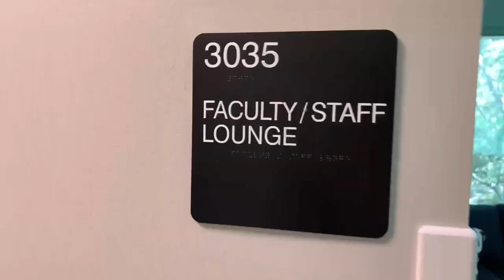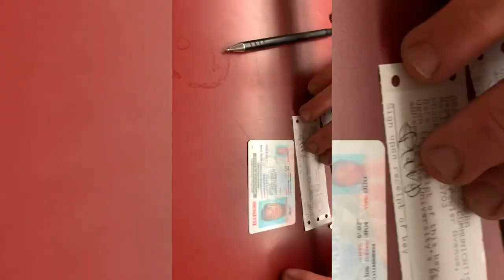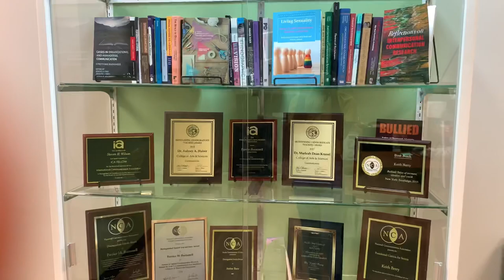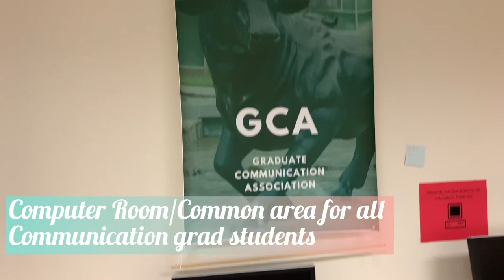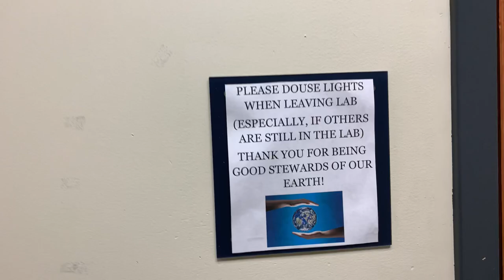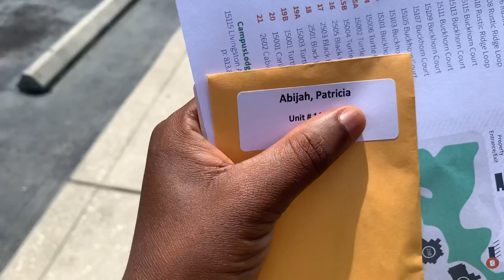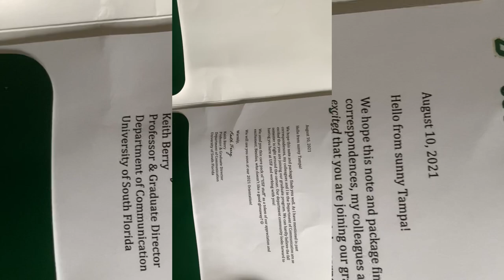College Apartment Move-In | First Look at USF Campus And My Department | Study In The USA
Hi everyone, here’s a first look at my new school campus and my department. I also moved into my new college apartment.

If you're new here, I document my life as an international student, being in grad school, my cultural heritage as a Ghanaian, being African in a new environment, cooking, lifestyle, etc. Are you ready? Let's go on this journey together!

FAQs
-Camera: iPhone XR
-Tripod: Selfie Ring Light with Tripod...
-Editing software: Inshot app